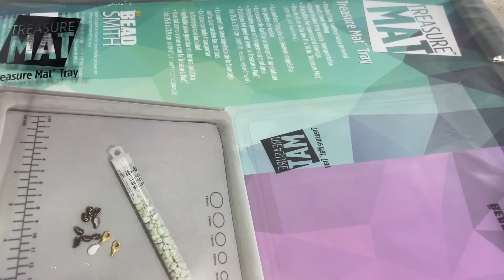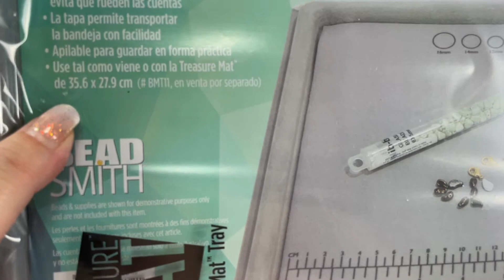PERLINE FIMO AND CO.: NUOVISSIMI KIT LIMITED EDITION E TANTE IMPERDIBILI NOVITA' 🥰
Pagina di Perline Fimo and Co. dove periodicamente ci sono le dirette con presentazione novità: